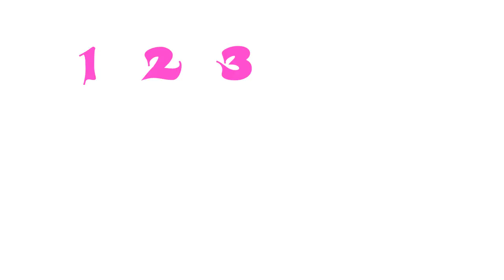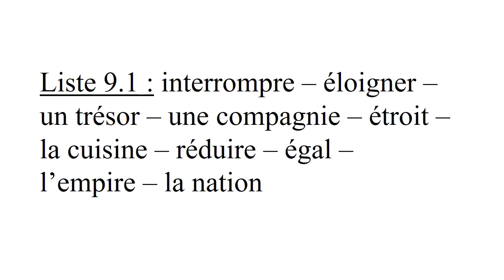CM2 : liste 9.1